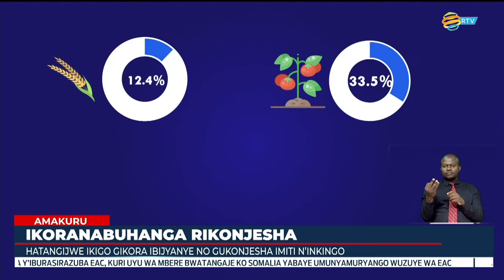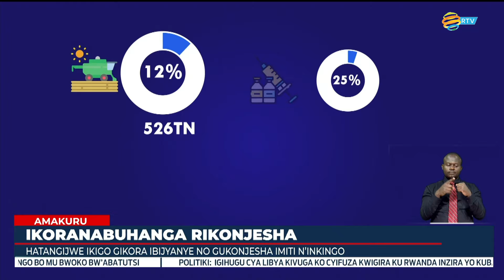Hatangijwe Ikigo Nyafurika cy’Icyitegererezo mu bijyanye no gukonjesha imiti, inkingo n’ibiribwa